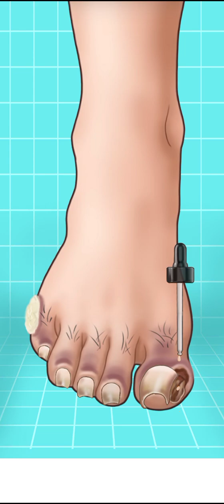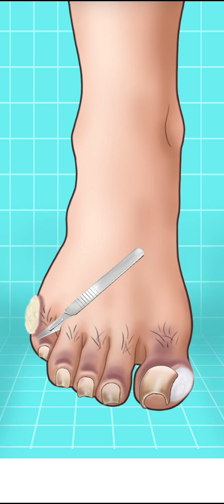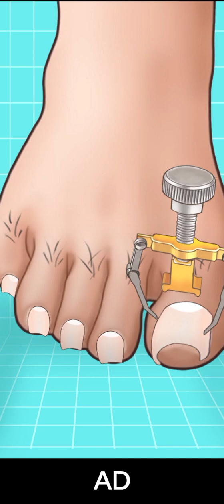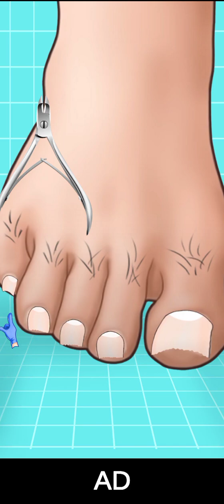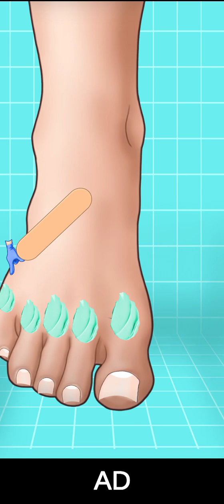ASMR | Perawatan Kuku Yang Terkelupas | Foot Care